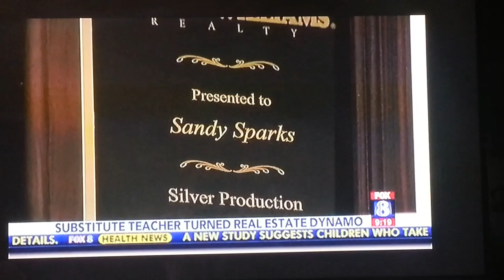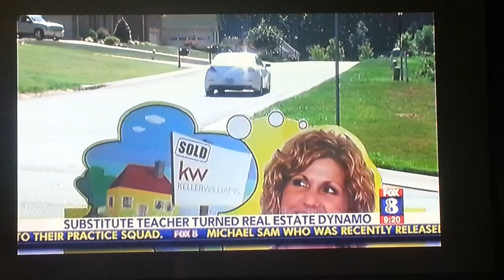Sandy Sparks - Super Agent